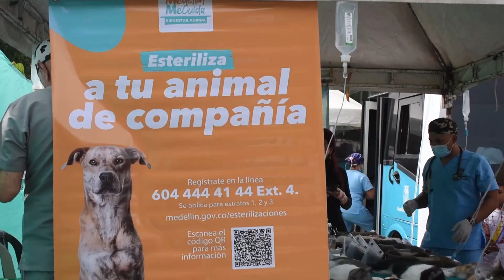5 mil animales esterilizados - Telemedellín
Las actividades del presupuesto participativo de protección y bienestar animal, comenzarán en las próximas semanas  en las comunas Popular, Santa Cruz, Manrique y Doce de Octubre, y en los corregimientos San Sebastián de Palmitas y Altavista.

Se espera que por lo menos 5000 animales de compañía, sean esterilizados en estas jornadas.